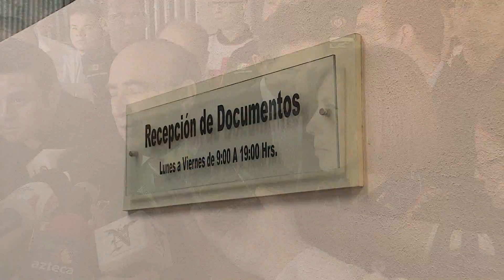Las Noticias - Piden Bomberos y Cruz Roja 2.5 por ciento de impuesto en el 2016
Reformar la Ley de Hacienda del Estado para proponer que a los Bomberos y a la Cruz Roja, respectivamente, se les destine el 2.5 por ciento de los impuestos que recauda el Instituto de Control Vehicular, fue solicitado este martes por los presidentes de ambos patronatos ante el Poder Legislativo.